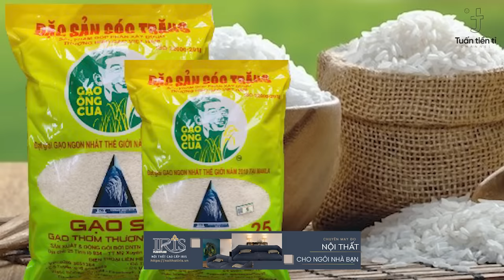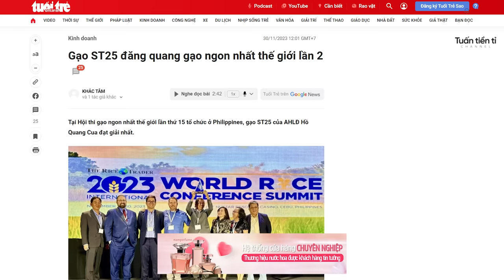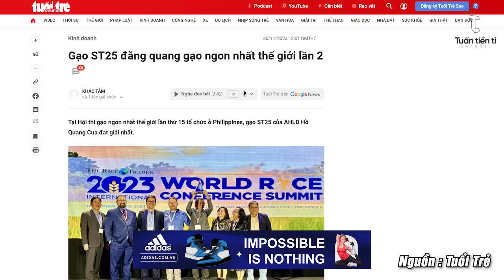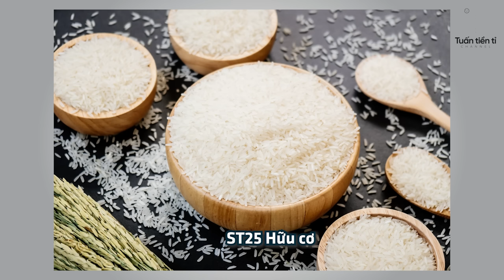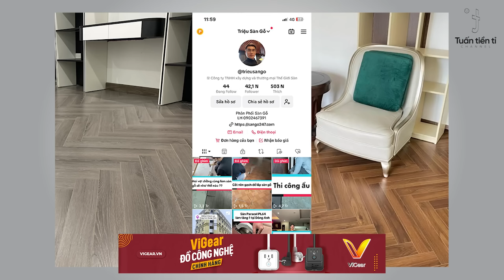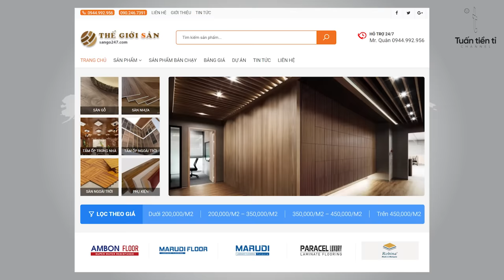Gạo ST25 lại đắt do đâu. Tại sao con người ăn cơm mãi không chán | TỔ BUÔN 247 (17/04/2024)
Công ty Triệu Sàn Gỗ - Thế giới sàn gỗ cho ngôi nhà bạn.
- Bảo hành trên từng sản phẩm

Bản tin ngày 17/04 gồm những tin chính như sau:

00:00 Chào mừng các bạn đến với bản tin tổ buôn 247
00:05 Gạo ST25 lại đắt do đâu. Tại sao con người ăn cơm mãi không chán
09:17 Cảm ơn các bạn đã xem bản tin Tổ buôn 247